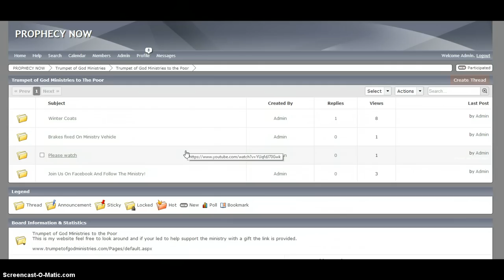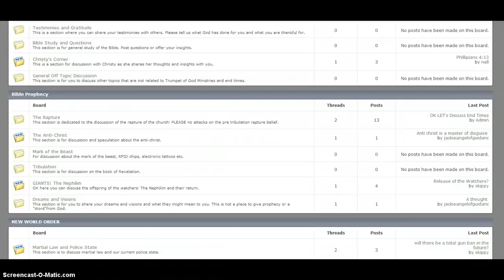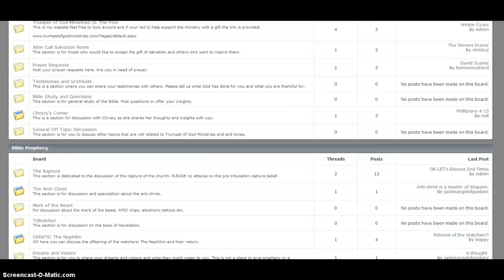Prophecy Now! Come Join In On The Discussions!